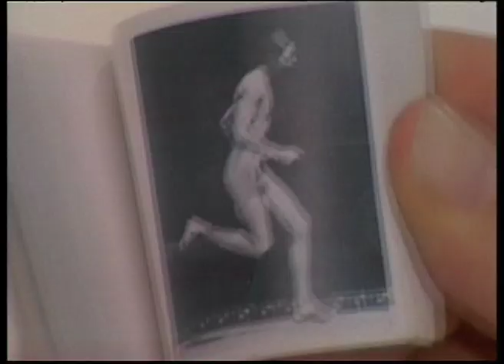"Cielo azul, cielo negro" trailer 50 seg.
Una carrera adentro de un círculo...sólo hay que correr sin parar, hasta que en algún momento alguien diga fin. Esperar, detenerse hasta que suceda algo.
Las historias de cuatro personajes solitarios conforman una sola trama en la que las reglas del juego las propone el azar. Todos están finalizando algo, todos, sin saberlo, están por volver a empezar.